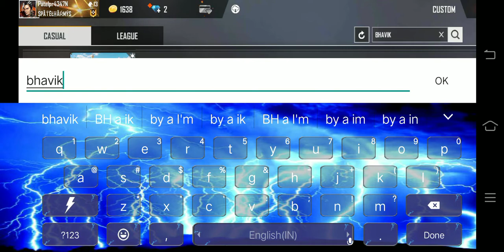My gameplay video